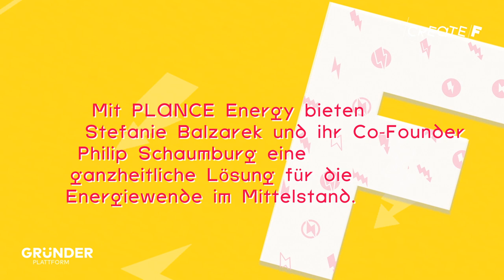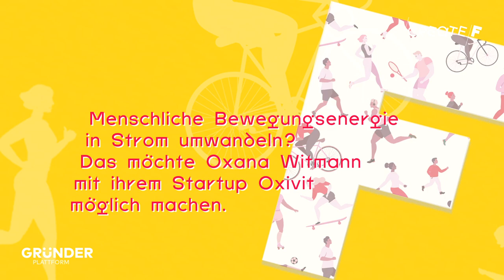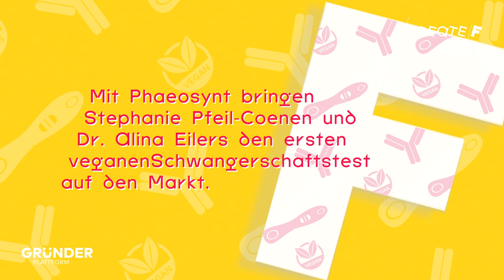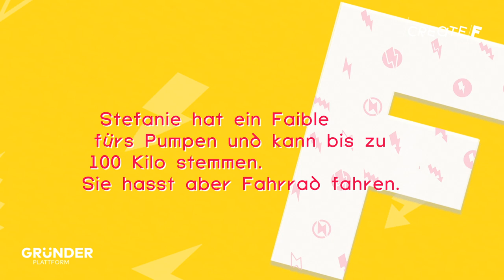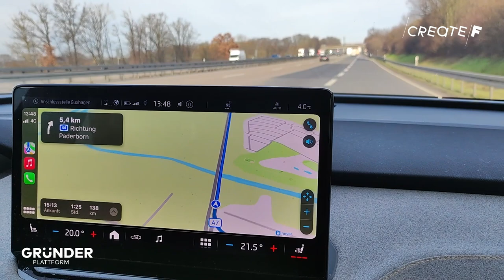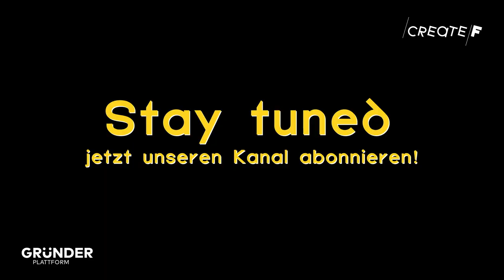Lange Arbeitstage beim Gründen? I CreateF - The Female Founders Show I VLog No. 3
Oxana Witmann von OXIVIT, Stefanie Balzarek von PLANCE ENERGY und Stephanie Pfeil-Coenen & Dr. Alina Eilers von PHAEOSYNT nehmen euch mit in ihren Gründungsalltag.

Lange Arbeitstage scheinen gerade in der Startup-Phase zum Alltag zu gehören. Davon können die Gründerinnen der 2. Staffel von CreateF – The Female Founders Show ein Lied singen.

Gerade in der Gründungsphase ist es deshalb ganz besonders wichtig, dass Gründer:innen gut auf ihre mentale Gesundheit achten.

Hier kommen 3 Tipps für die mentale Gesundheit von Gründerinnen:

1. Finde für Dich heraus: Was macht das Gründen mit mir persönlich? Was habe ich (nicht) für mich gemacht?

2. Finde heraus, wie Stress sich in Deinem Leben zeigt. Leidest Du unter länger anhaltenden Schlafstörungen? Fällt es Dir schwer, Entscheidungen zu treffen, die Dir früher leicht gefallen sind (z. B. „Was wird heute Abend gegessen?“, „Welchen Film wollen wir uns anschauen?“)

3. Sei liebevoll und achtsam mit Dir selbst und verurteile Dich nicht, wenn Du müde und erschöpft bist. Wende stattdessen die für Dich passenden Coping-Strategien an. Das kann zum Beispiel der Austausch mit anderen Gründer:innen, mit Coaches oder Mentor:innen sein oder eine feste Zeit in Deinem Kalender nur für Dich und Deine Entspannung. Andere um Hilfe oder Rat zu bitten ist eine Stärke und etwas, das Dir gerade in Deiner Gründungsphase sehr weiterhelfen kann.

In dieser Folge nehmen euch Stefanie Balzarek von Plance Energy sowie Dr. Alina Eilers sowie Stephanie Pfeil-Coenen von Phaeosynt in ihren jeweiligen Co-Working Space mit.

Oxana Witmann von Oxivit zeigt euch unter anderem, wie bei ihr der Suchprozess nach passenden Co-Founder:innen aussieht.

Kapitelmaker:
00:00 - Intro
00:34 - Vorstellung von Stefanie Balzarek von PLANCE Energy
04:02 - Vorstellung von Oxana Witmann von OXIVIT
06:53 - Vorstellung von Stephanie Pfeil-Coenen & Dr. Alina Eilers von PHAEOSYNT
10:22 - PLANCE Energy freut sich über den ersten Kunden
12:46 - Oxana von OXIVIT sucht eine:n Co-Founder:in
14:54 - Stephanie und ihr Team von PHAEOSYNT müssen etwa 1,5 Millionen Euro raisen

Aus dem ersten Jahrgang inspirieren uns noch heute besonders: Diana zur Löwen, Fränzi Kühne, unsere Investorinnen Svenja Lassen, Bettine Schmitz, Katja Ruhnke, Conny Hörl, unsere Gründerinnen Ivana Perbi-Ohlheiser mit ihrem Fashion Rental Startup Ward'Robe Affaire, Nina Heine mit Shit2Power, Lisa Ihde mit best dressed, Natalie Krakowski mit ihrer veganen Käsealternative Caesekrake oder auch Michaela Stauch mit ihrem Sturzerkennungsschmuck, TO BE family Gründerinnen Kathrin Tölle und Isabell Berghoff, unsere Mentorinnen Mira Jago, Claire Siegert und Victoria Arnhold von Businettes, unsere Partner:innen von Google for Startups, YouTube, vom Hafven, der Leuphana, dem Strascheg Center for Entrepreneurship, hannover impuls, uvm.

Diesmal mit dabei sind:
OXIVIT - Oxana Witmann
CO-FOUNDER MATCH - Isabella-Maria Carmone
PLANCE ENERGY - Stefanie Balzarek

t3n
Heise (Ansgar Heise, Andreas Lenz)